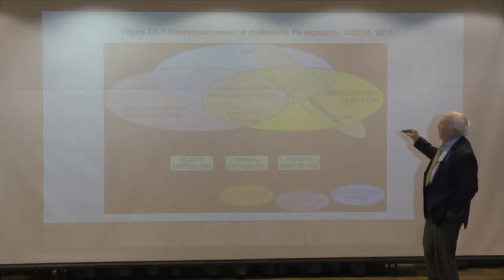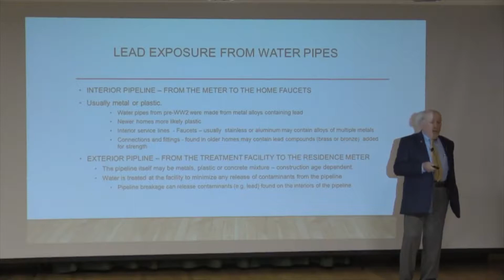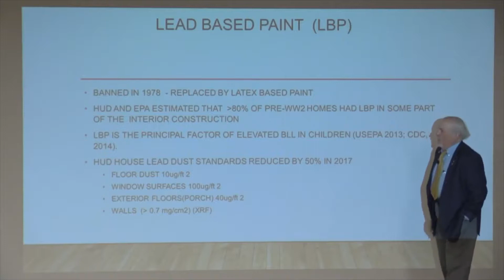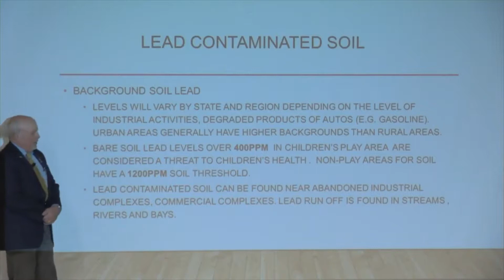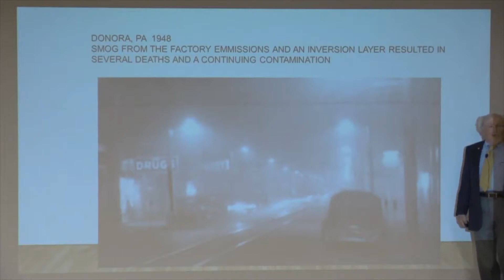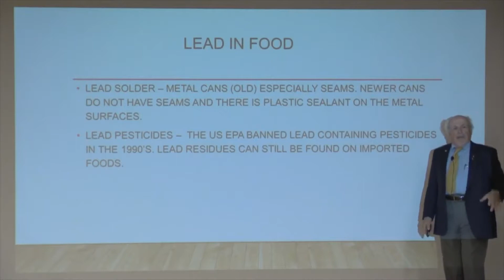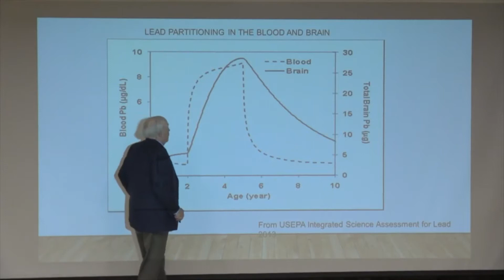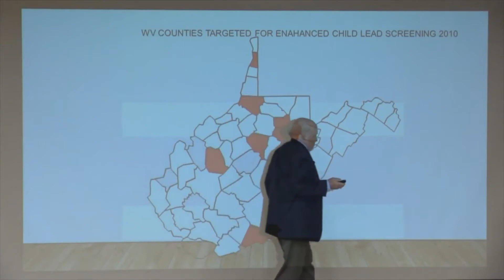President's Lecture Series: Dr. Richard Troast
Dr. Richard Troast presents "The Environmental Sources of Lead and the Potential Effects of the Continuing Exposure to Lead for Children and Adults"